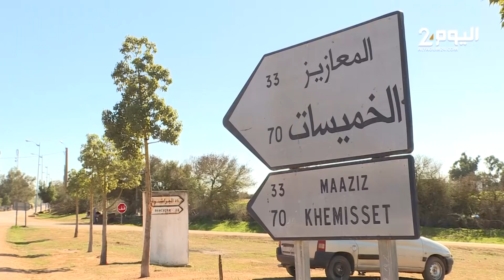فلاحون في منطقة مولاي إدريس أغبال ضواحي الخميسات يشتكون آثار الجفاف